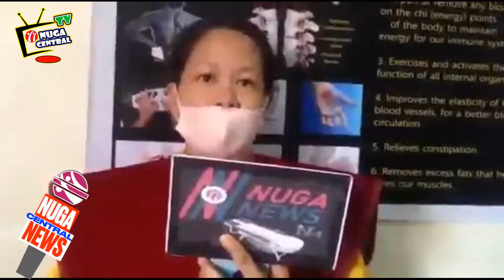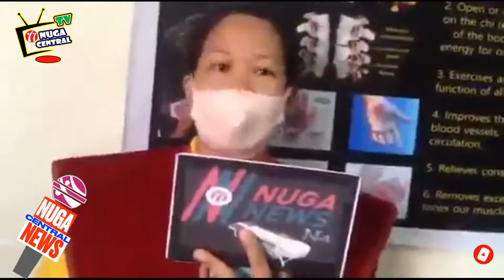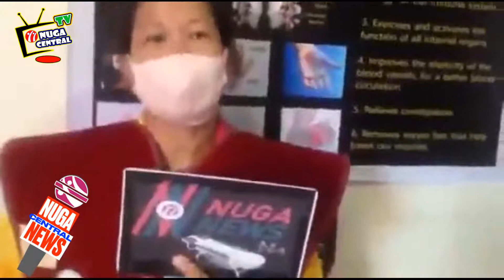NUGA CENTRAL NEWS JUNE 2,2021 #1 CABIAO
CABIAO BESTHOUSE
High Blood,Bell's Palsy,Thyroid Problem
Tita Evangilyn Gopez 39 year's old nagkaroon po ng mga karamdaman si tita nung siya po ay nanganak dun po nagstart na siya po ay na High Blood na 160/100 dahil din sa pagka high blood din po niya siya po ay nagkarron ng bells palsy sobrang hirap din po ng pinagdaanan ni tita sa kanya pong karamdaman dahil nagkaroon po siya ng sakit at sa kalagayan po ng kanyang muka minsan daw po akala niya siya po ang pingtatawanan at pinaguusapan ng mga tao kaya naiiyak na lang po si tita po.At hindi pa dun natatapos dahil nagkaroon nanaman ng thyroid problem po.Buti na lang din po nakilala po ni tita ang Nuga Best at dahil sa lahat ng mga Nuga Best prducts lalo na ang N4 nabigyan ng kaginhawahan ang pakiramdam po ni tita ngaun po ang blood pressure na lang po niya ay 120/80 na lang po at wala na din po pagkangiwi dahil sa bells palsy ni tita at ang kanyang thyroid is normal na din po.sabi nga po ni tita.
The Best po talaga ang Nuga Best
I love Nugabest